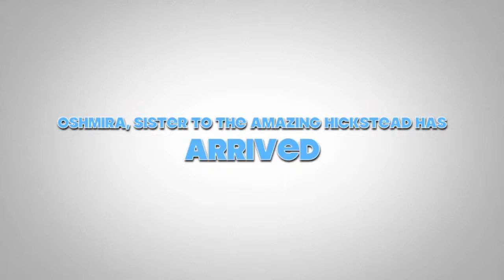Oshmira & Cheryl Grimes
Oshmira, KWPN Warmblood x Hamlet, Dam Dimona, Dam Sire Afrikaner
Sister to the World Champion Hickstead, with the same action and movement as Hickstead.
Not many Hamlet horses out there.
Bred to Ami Z, by Air Jordan Z, fold arriving February 2013
Champion coupling, should be a fantastic fold!
Watch in February for his arrival!